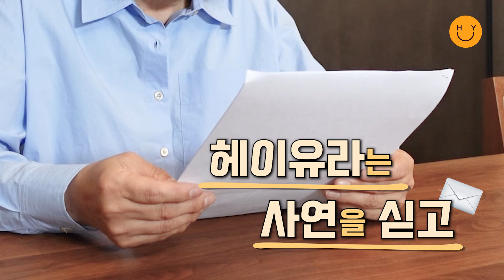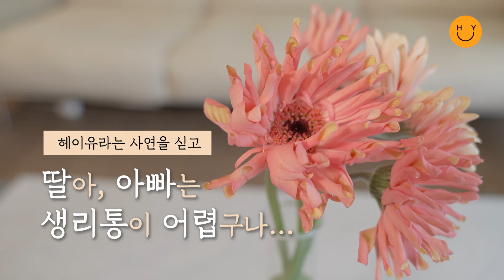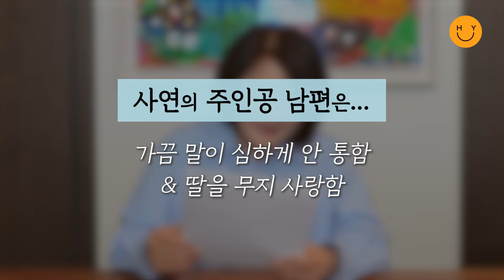[헤이유라는 사연을 싣고] 생리통인데 파이팅하라고??? ☹ 답답한 아빠? 아님 좋은 아빠? 애매하다 애매해... SOS!!! 대표 딸바보 아빠 전화연결까지~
시무식에서 밝힌 올해 콘텐츠 계획에 따라 새롭게 선 보이는 코너!
[헤이유라는 사연을 싣고]
이제 막 초경을 한 딸을 둔 40대 주부 든든이의 사연.
뭐라 말하기 애~매~한 내용 때문에 급기야 전화연결까지!
든든이 여러분들은 이 사연, 어떻게 생각하세요?